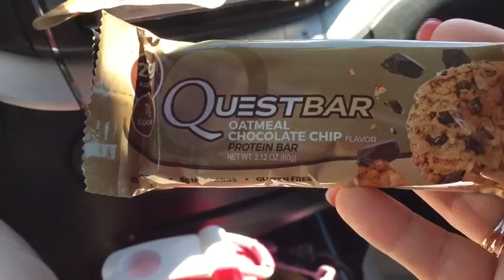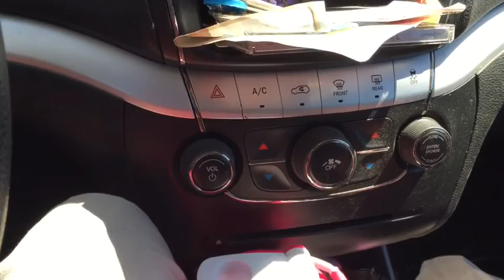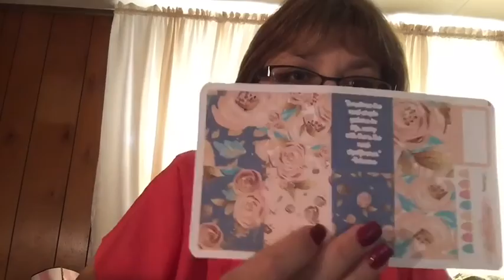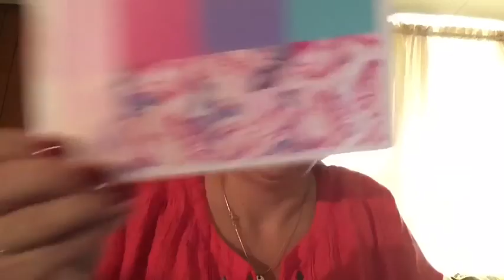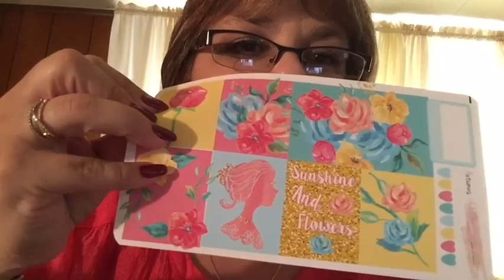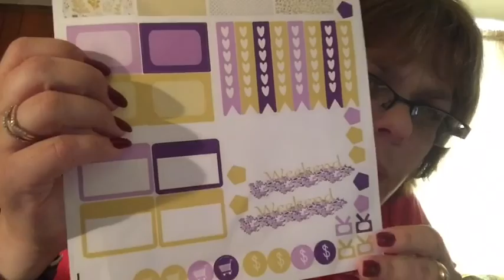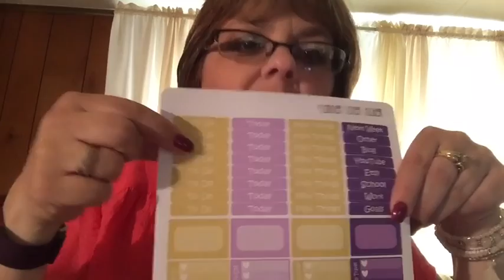Monday and Tuesday food vlog and sticker haul